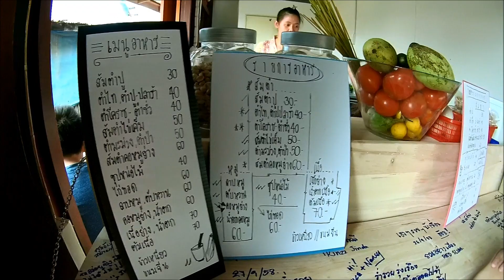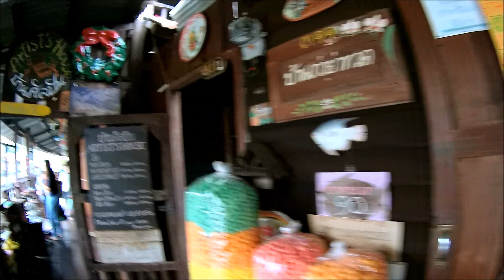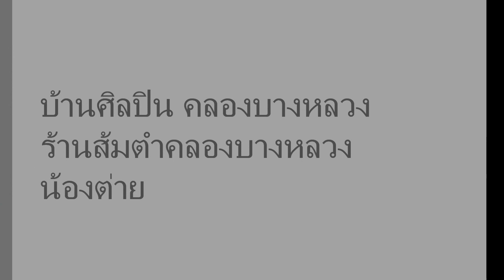The Touch เปิดกล้อง